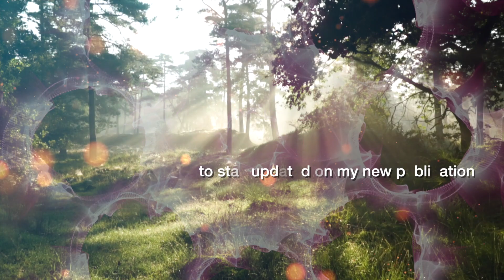Meditazione Del Mattino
Benvenuto nel mio canale YouTube SoulFulNess.
Il mio canale è dedicato esclusivamente alla condivisione di musica rilassante, musica per meditazione.
Ho creato questo canale per aiutare le persone a trovare pace e calma nella loro vita quotidiana.
Tutta la musica qui è stata creata in modo univoco.

Questa meditazione può essere ideale per un dolce risveglio e incominciare la giornata ricchi di vibrazioni positive.
Ti auguro un buon ascolto.
Namastè

⭕️ BATTITI BINAURALI
Scarica Gratis un file audio di prova e l'è-book guida all'uso

▶︎ Amazon Music

🙏🏼  Se ti piace la mia musica, inscriviti al mio canale  🙏🏼

Ⓟ: 2020 Eddi Crocco
©: 2020 Eddi Crocco